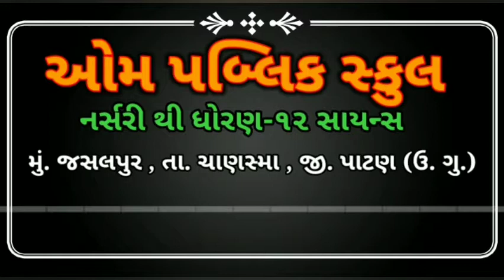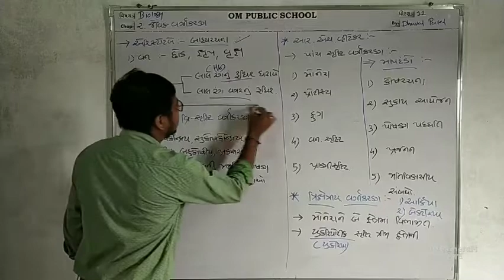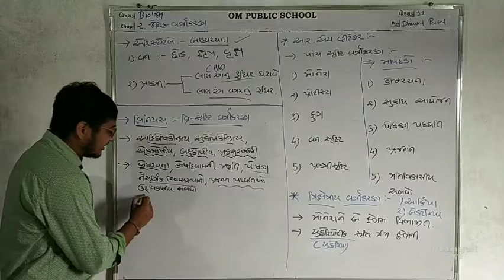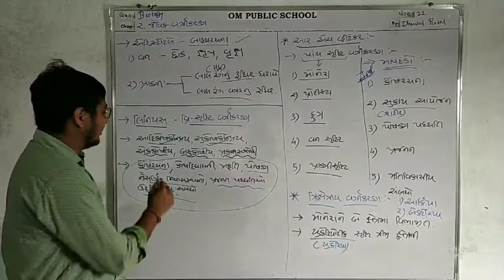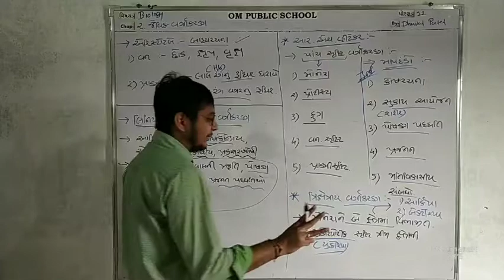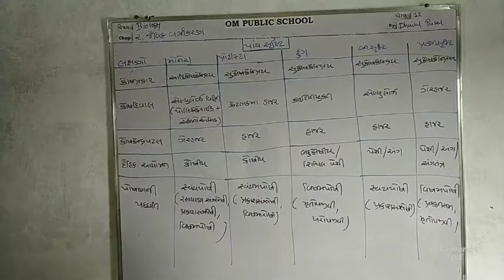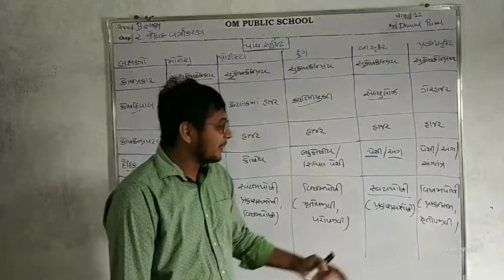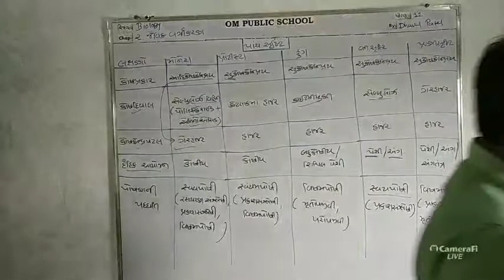બાયોલોજી /ધોરણ 11 /પ્રકરણ 2/ ભાગ 1